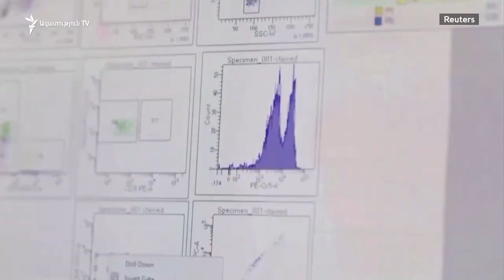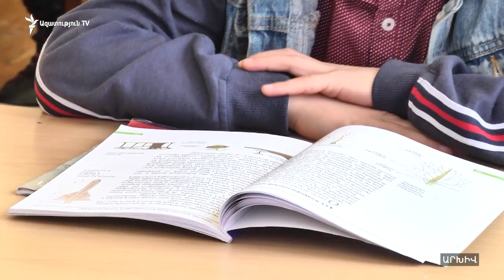2021-ի գարնանը Հայաստանում կորոնավիրուսի դեմ պատվաստանյութ կունենանք. ԱՆ ներկայացուցիչ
Կորոնավիրուսի դեմ պատվաստանյութ ձեռք բերելու նպատակով Հայաստանն այս պահին փնտրտուքի մեջ է և բանակցություններ է վարում տարբեր երկրների, այդ թվում` Ռուսաստանի հետ, «Ազատության» հետ զրույցում նշեց Առողջապահության նախարարության հիվանդությունների վերահսկման և կանխարգելման ազգային կենտրոնի գլխավոր տնօրենի տեղակալ Գայանե Սահակյանը` ընդգծելով, որ պատվաստանյութի հարցում Հայաստանը վերջնական ընտրություն կկատարի, երբ այժմ փորձաշրջան անցնող պատվաստանյութերը գրանցվեն։